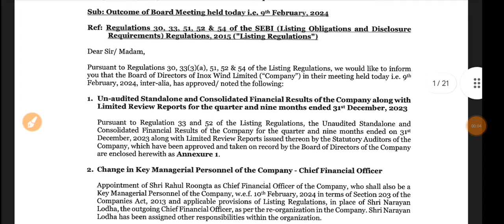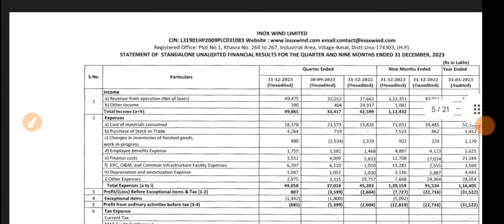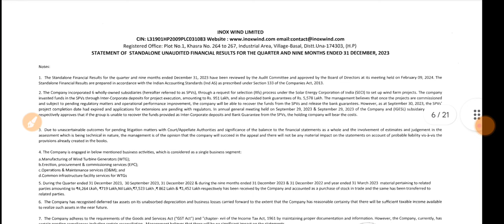Inox Wind Q3 Result 2024 🔴 Inox Wind Result Today 🔴 Inox Wind Share Latest News 🔴 Inox Wind Share